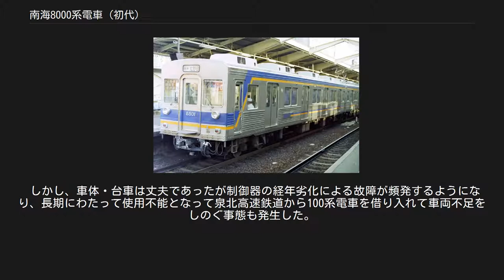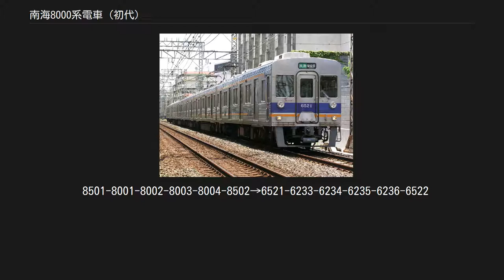南海8000系電車 (初代)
試作車_(鉄道)
8000系(初代) 8501 南海8000系電車（なんかい8000けいでんしゃ）とは、南海電気鉄道がかつて保有していた一般車両（通勤形電車）の一系列である。
 1975年に高野線難波駅 - 三日市町駅間の向けに1編成のみ製作された電機子チョッパ制御の試作車である。
チョッパ装置は自動可変界磁(AVF)式の三菱電機製CAFM型を採用し、高速域からの回生ブレーキを可能としていた。
ブレーキは6000系列と同様の電磁直通ブレーキだが、回生ブレーキ併用なのでHSC-Rである。
台車は同時期に製作されていた量産車の6200系と共通のS型ミンデン式である。
車体も6200系と同一であり、一見しただけでは見分けがつかなかった。
容易な識別点としては8000系には電気連結器がないことや、ブレーキ緩解時の排気音が独特のものであることなどがあった。
 当初は4両編成であったが、高野線列車の長編成化に対応するため1977年に中間車2両を増備して6両編成となった。
1975年製車とほぼ同一仕様であるが、室内の荷棚が金網からパイプに変更された。
 運用は6000系列と共通であったが、制御方式の相違や電気連結器を省略していることから併結できず、常に編成単独で使用された。
高野線の三日市町駅 - 橋本駅間では20m車を入線可能とする改良工事が進められていたが、同区間には急勾配があり、また列車密度が低いため回生ブレーキを使用する場合に回生失効が起きる確率が高かった。
8000系は巨大な電機子チョッパ制御器を搭載するために床下スペースに余裕がなく、回生失効時用の抑速制動用抵抗器を積めなかったため、1984年3月11日のダイヤ改正で他の20m車が林間田園都市駅まで運行するようになった後も原則的に三日市町駅以南には入線しなかった。
 本系列の営業運転での実績から省エネルギー効果は高かったが、電機子チョッパ制御車の新製コストが高いことなどもあり量産は見送られ、量産型の回生ブレーキ車は界磁チョッパ制御を採用した8200系となった。
 6200系 6521F 1990年にチョッパ制御器の老朽化対策としてゲート制御部の更新が行われた。
また、同年に登場した2000系への対応として変電所側に回生電力吸収装置の設置により回生失効時対策が施されたため、6000系列や8200系と同様に三日市町駅を越えて橋本駅まで入線できるようになった。
 しかし、車体・台車は丈夫であったが制御器の経年劣化による故障が頻発するようになり、長期にわたって使用不能となって泉北高速鉄道から100系電車を借り入れて車両不足をしのぐ事態も発生した。
保守部品確保が困難になりつつあることや、試作車としての使命は既に全うしていることもあり、2001年に7100系1次車の廃車発生品を流用して6200系と同一の抵抗制御に改造、6200系に編入され（6521Fに改番、同時に車体更新施工）系列消滅となった。
なお、ブレーキ緩解時の排気音は以前のままである。
また、室内の荷棚の違いにより当時の名残を垣間見ることができる。
 その新旧車号の対照は以下の通り。
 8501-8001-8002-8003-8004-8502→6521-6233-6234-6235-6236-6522